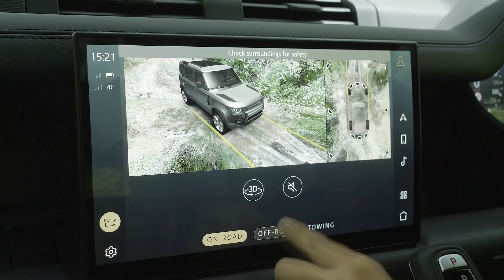2022 Land Rover Defender V8 | Off Road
The new 2022 Land Rover Defender V8 is the fastest and most powerful production Defender ever made.

Prices for the New Defender V8 start at £98,505 for the 90 and £101,150 OTR for the 110 in the UK.

Land Rover Defender V8 builds on the rugged 4x4’s class-leading capability, delivering new levels of performance and driver engagement by combining a powerful 525 horsepower 5.0-liter V8 supercharged petrol engine with expertly developed suspension and transmission tuning to create the fastest and most dynamically rewarding Defender yet.

Power comes from Land Rover’s 5.0-liter V8 supercharged petrol engine, which produces 525 horsepower, 625Nm of torque and drives through an eight-speed automatic transmission. The Defender V8 90 accelerates from 0-60mph in just 4.9 seconds (0-100km/h in 5.2 seconds) with a top speed of 149mph (240km/h) and delivers fuel consumption of up to 19.5mpg (14.5l/100km) with CO2 emissions from 327g/km.